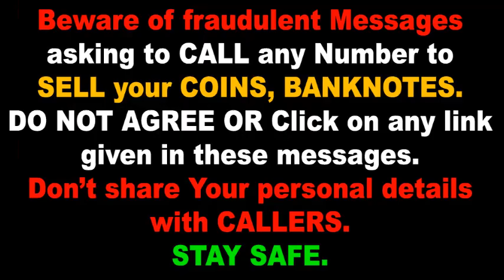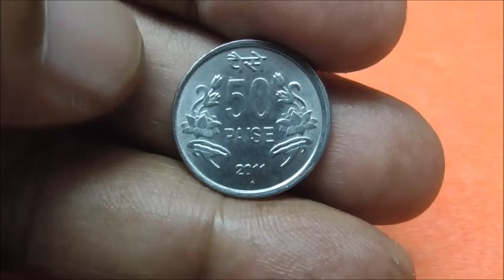Ea 50 Paise Coin Sell Karo Paisa Kamao